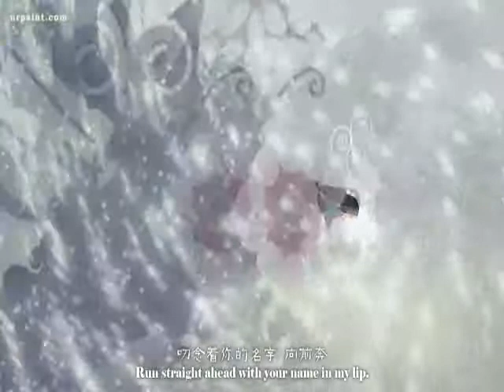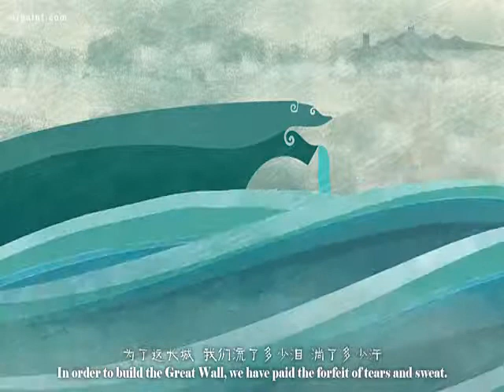"Weeping over the Great Wall" China Academy of Art